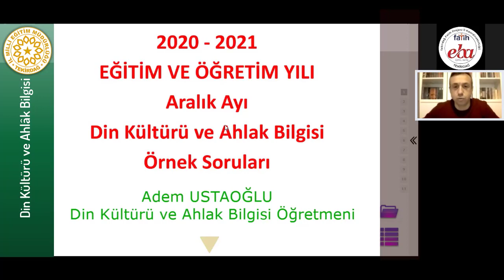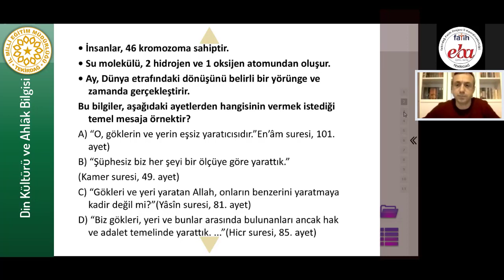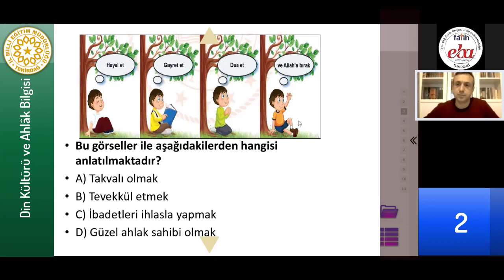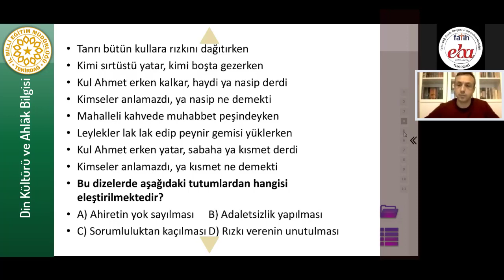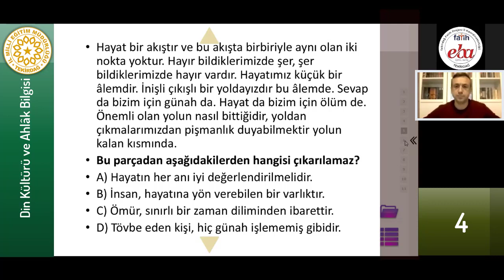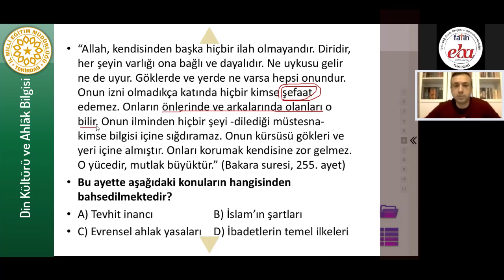LGS Aralık Ayı Örnek Soruları - Din Kül. ve Ahlâk Bil. - Adem USTAOĞLU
Tekirdağ İl Milli Eğitim Müdürlüğü
Açıklamalı Soru Çözüm Videoları
İstenilen soru aşağıdaki video bölümlemelerine tıklanarak izlenebilir.
00:50   - 1. Soru
02:25   - 2. Soru
04:25   - 3. Soru
06:23   - 4. Soru
08:55   - 5. Soru